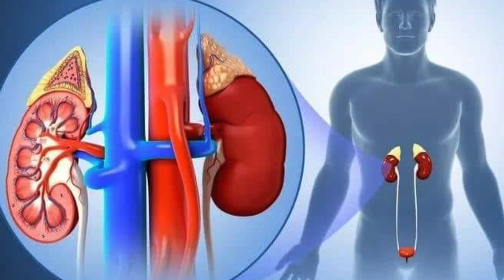20 SONIYA VA SARATON...